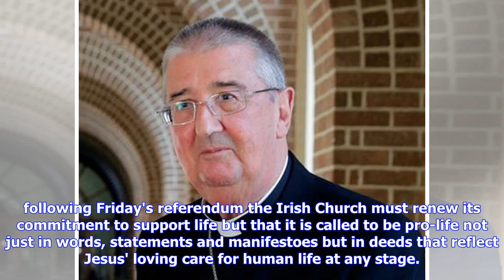Diarmuid Martin to address Referendum result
Updated / Sunday, 27 May 2018 02:15 The Catholic Archbishop of Dublin, Diarmuid Martin, will tell Massgoers later today that many observers will see the results of  Friday's referendum as an indication that the Irish Church is widely regarded with indifference and as having a marginal role in the formation of culture here. In notes for a homily to be delivered at Maynooth, Dr Martin says the Church is seen by many as somehow lacking in compassion despite being called to bring to society a Jesus ...